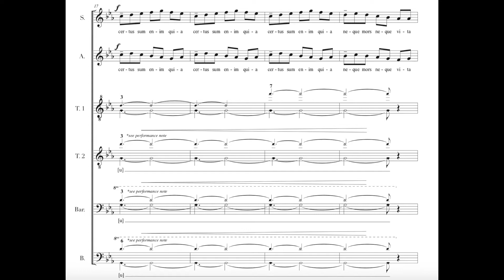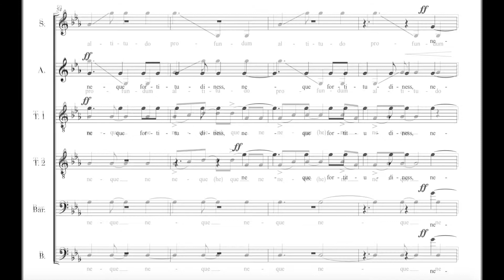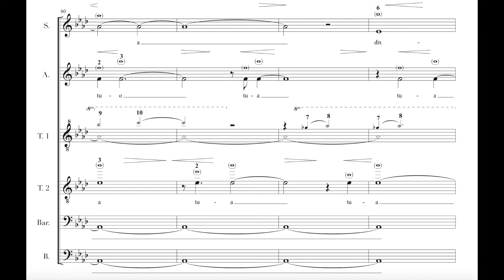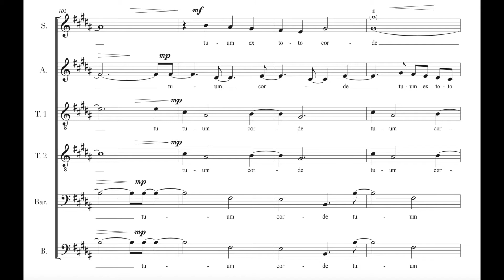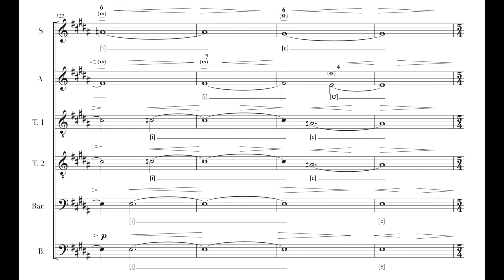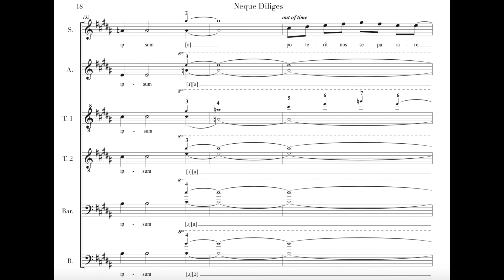Neque Diliges, by David Harris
A passionate, driving piece combining two sacred texts linked together with a theme of ardent love. The opening is a declarative statement of faith and union with God in an exuberant mixed meter that settles into a second half of sublime harmonies and warm choral textures. The use of overtone singing and aligned harmonics is used to expand the tonal richness throughout the work.

Performed by Laude, David Harris - Conductor, 2021

Purchase scores for NEQUE DILIGES and other works at seeadot.com!

Lyrics:
Romans 8:38-39
"For I am convinced that neither death nor life, neither angels nor principalities, neither the present nor the future, nor any powers, neither height nor depth, nor anything else in all creation, will be able to separate us from the love of God that is in Christ Jesus."

Luke 10:27
"He answered, ‘Love the Lord your God with all your heart and with all your soul and with all your strength and with all your mind’; and, ‘Love your neighbor as yourself.’"